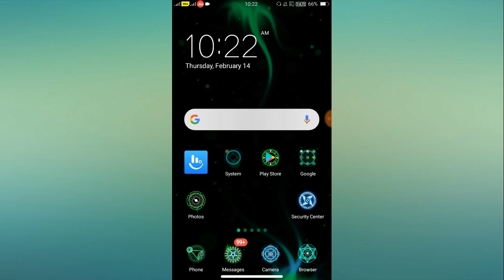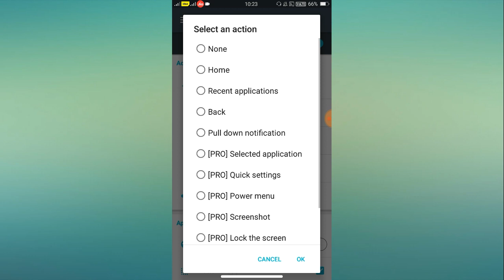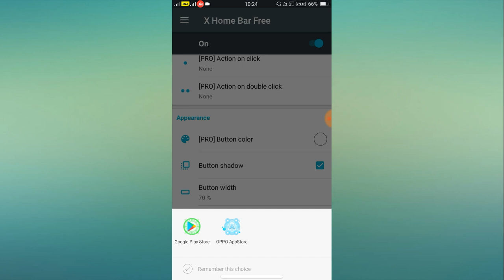OPPO iPhone XS Max Home Bar Set Any OPPO